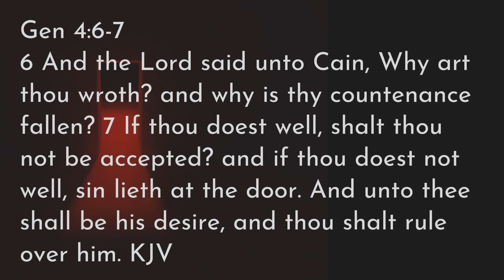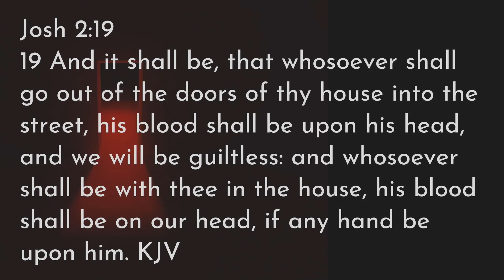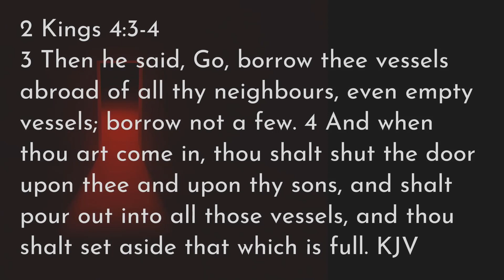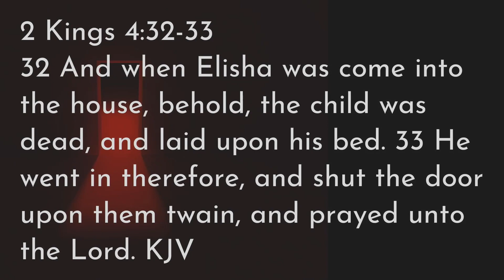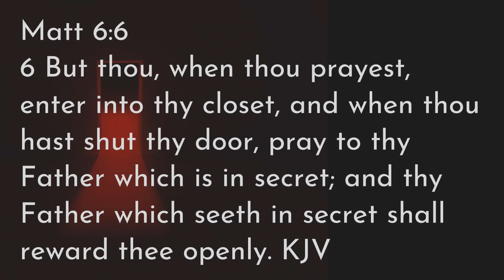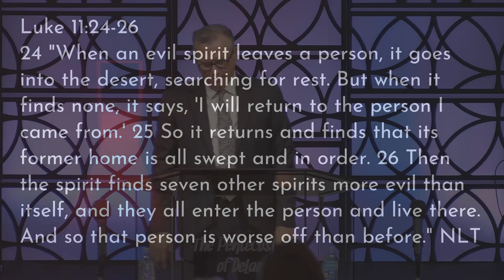The Danger in Opening Doors That We Have Closed